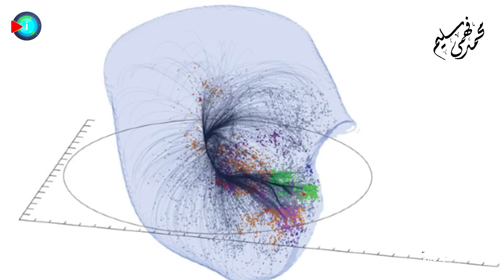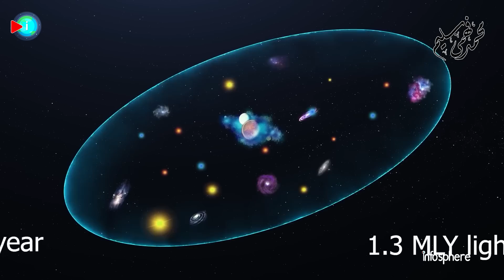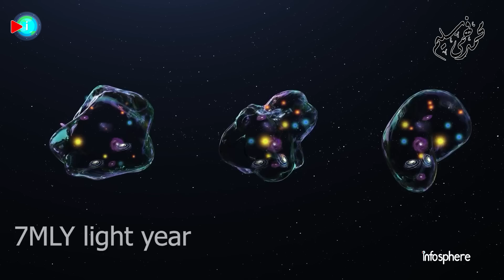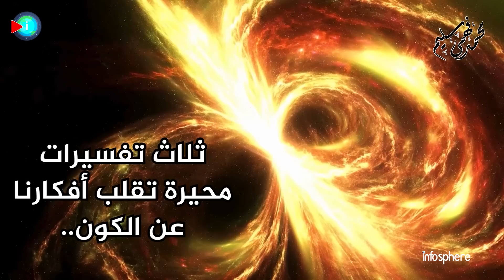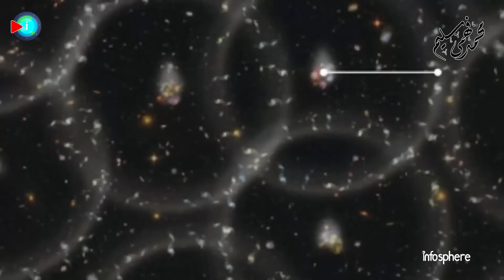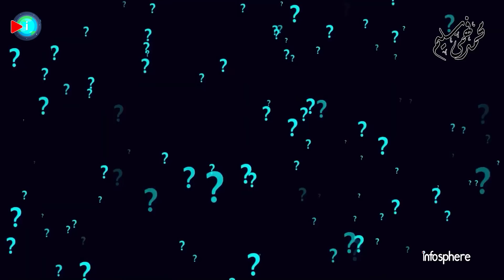اكتشاف هيكل كوني هائل أكبر ثلاث مرات من عنقود لانياكيا العظيم أكبر جسم في الكون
اكتشفت طالبة دكتوراة انجليزية هيكلاً كونياً ضخما أكبر من مجرتنا درب التبانة عشرُ آلاف مراة وأكبر بمراحل من العنقود المجري الضخم لانياكيا العظيم.
كيف يكسر هذا الاكتشاف مفاهيمنا عن الكون؟ وكيف يمكن أن يجعلنا نغير نظرياتنا الفيزيائية الحديثة عن تشكل الهياكل الكونية الضخمة في الفضاء؟ وهل للمادة المظلمة أو الطاقة المظلمة أو الأوتار الكونية العجيبة دوراً في تشكل هذا التجمع الكوني الفريد.

فواصل الحلقة
00:00  مقدمة
01:04  نبذة عن الهياكل الكونية العظيمة والعناقيد المجرية الضخمة
04:25  كشف ينتهك قوانين الفيزياء الفلكية والمبدأ الكوني
06:30  كيف تم الكشف الجديد؟
09:12  ثلاث تفسيرات محيرة تقلب أفكارنا عن الكون..
09:41  التفسير الأول.. الموجات الصوتية الباريونية  baryon acoustic oscillations
10:50  التفسير الثاني.. علم الكون الدوري
11:53  التفسير الثالث.. الأوتار الكونية
12:33  خاتمة

إنّ المقطع الصوتي Unfoldment, Revealment, Evolution, Exposition, Integration من Chris Zabriskie مرخَّص بموجب رخصة الإصدار 4.0 من المشاع الإبداعي مع نسب العمل إلى مؤلفه.